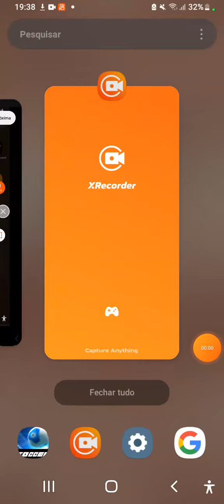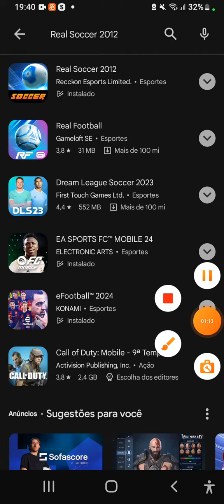abaixando PES 2014